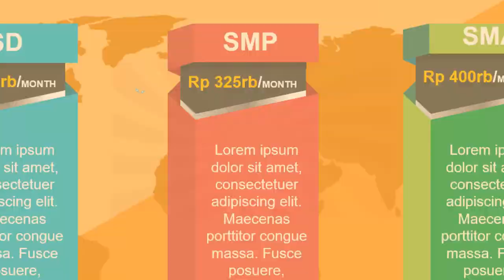Jasa Video Animasi bimbel, bimbingan belajar, Tempat Les, Iklan Aplikasi Bimbel,tempat kursus bahasa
Jasa Video Animasi bimbel, bimbingan belajar, Tempat Les, Iklan Aplikasi Bimbel, tempat kursus bahasa. Video berikut adalah video company profile perusahaan digital. Nama perusahaan di video ini hanyalah fiktif belaka. Hanya sebagai contoh saja.